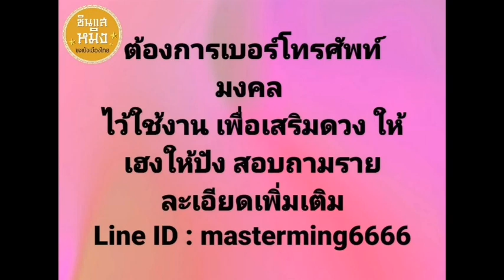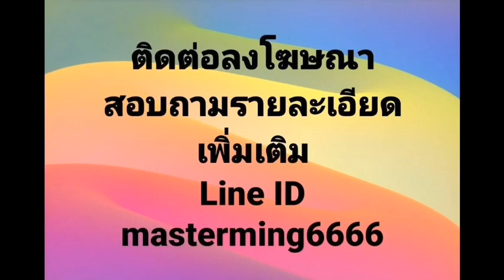ลัคนาราศีมิถุน ดวงชะตาประจำเดือนพฤษภาคมปี2563 วิบวับ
🔔ต้องการขอคำปรึกษาชะตาชีวิตส่วนตัว กับซินแสหมิง ขงเบ้งเมืองไทย อ.พงศ์สดายุนาคทอง

🚩facebook / fanpage : ซินแสหมิง ขงเบ้งเมืองไทย